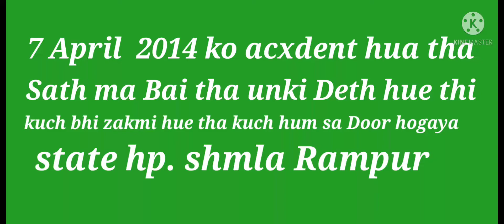zindagi ki pale video aj Humsa door hai .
Ya video🎥📹 bhnyni hai tabki hai jab bai zandya tha aur u na bhaniya thi ya video  aur jo bai sathe tha kuch zimmi hue tha aur kuch humsa hogya hai